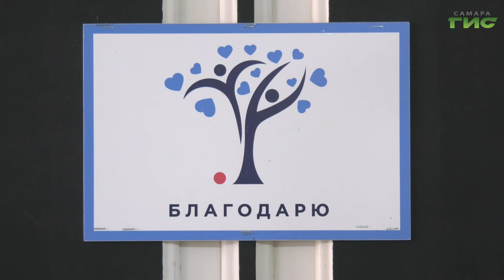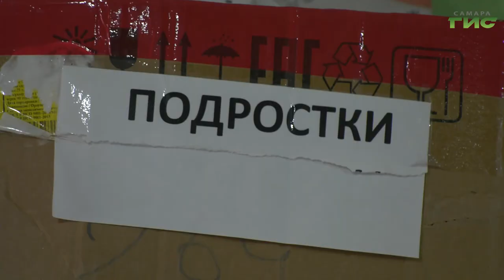Жительница Самары организовала гуманитарные центры, где нуждающиеся могут получить одежду